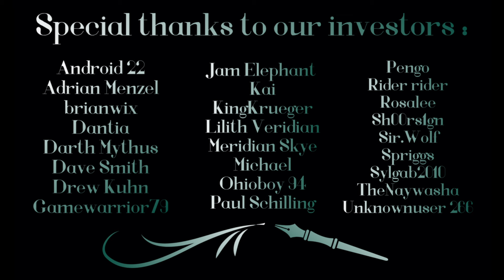Training & testing new magics (F4A Audio RP) Siren/Banshee X Dragon Hybrid or Wolf Shifter Listener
WARNING LOUD SOUND IN THIS...

This is meant for you guys to choose whatever listener you want to be. Want to be the hybrid? Go for it. Want to be the alpha? Sure.  And hey you can go back and give another listener a go if you want. Enjoy!

 All Audio, Story and Script Content contained is Copyright Material, Owned by Serenity Productions, and is protected under U.S. Copyright Law. Any unauthorized capture, copying, recording, distribution and other use is strictly prohibited. (Serenity Productions 2024)